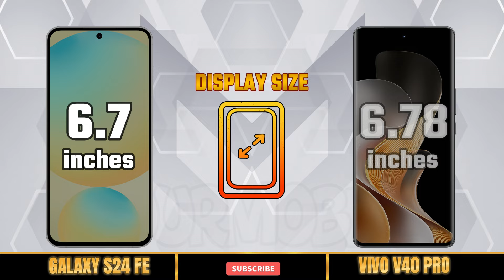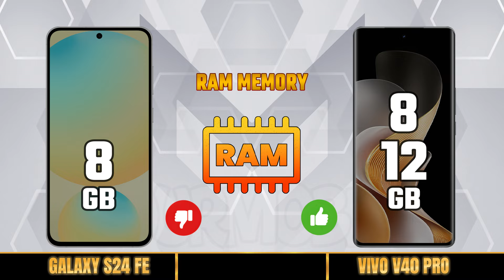SAMSUNG GALAXY S24 FE vs VIVO V40 PRO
vivo V40 charging test
vivo V40 plus 5g
vivo V40 advertisement
vivo V40 unboxing
vivo V40 update
vivo V40 upcoming
Samsung Galaxy S24 FE advertisement
Samsung Galaxy S24 FE unboxing
Samsung Galaxy S24 FE update
Samsung Galaxy S24 FE upcoming
Samsung Galaxy S24 FE 5g vs vivo V40 5g
oppo vs vivo vs samsung
comparison
full comparison
samsung
oppo
vivo
infinix
redmi
xiaomi
poco
itel
huawei
nubia
asus
motorola
nothingphone
realme
zte
Theprtech
Gadgets Compare
iTechNews
best games to play on mobile
best phone